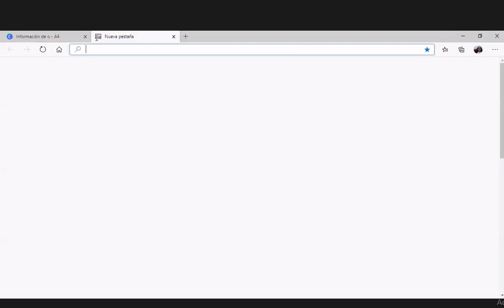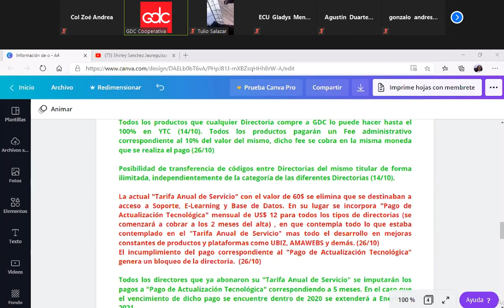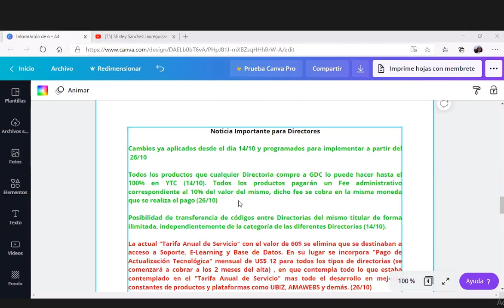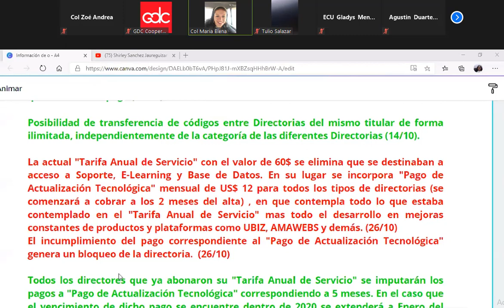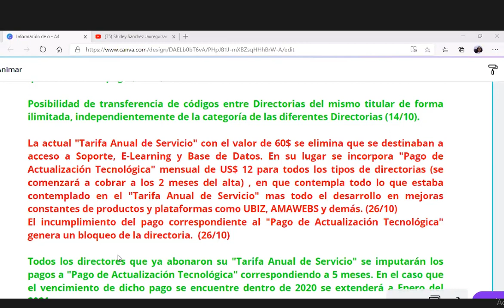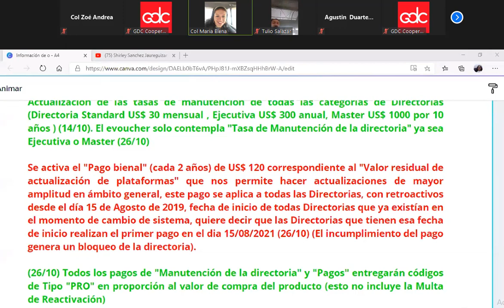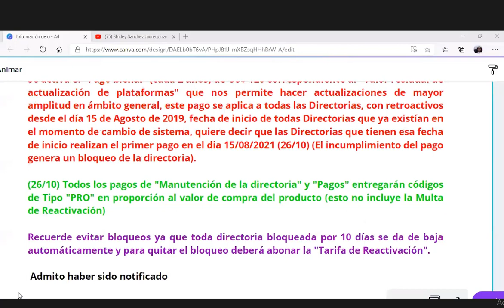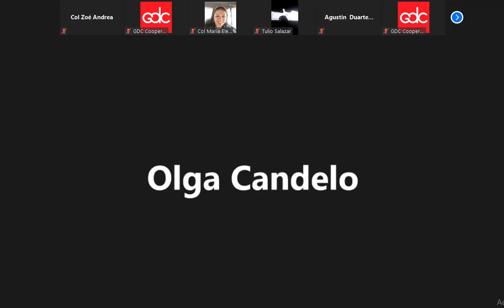Módulo 52 Actualizaciones GDC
Tema: Actualizaciones GDC

Recuerda asistir y obtener los conocimientos necesarios para participar con confianza en las actividades y negocios de la Cooperativa.
¡Juntos como uno, más juntos que nunca!